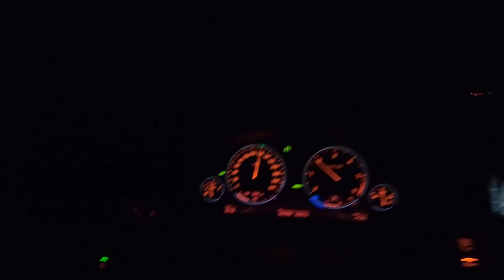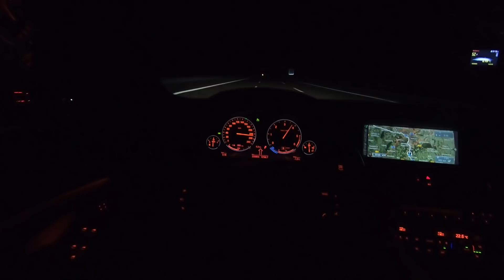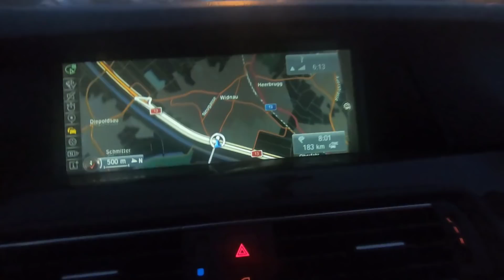SomŠofér: MUSÍME ÍSŤ DO ŠVAJCU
OBJEDNAJ SI MIKINU: OBJEDNAVKY@SOMSOFER:SK

Volám sa Martin, mám 27 rokov a som vodič kamiónu vo Švajčiarsku. Stránku SomŠofér som vytvoril aby som sa podelil o krásy tejto krajiny a ukázal Vám moju prácu.

Chcete vedieť niečo viac ohľadom života a práce vo Švajčiarsku ? Napíšte nám do komentu!